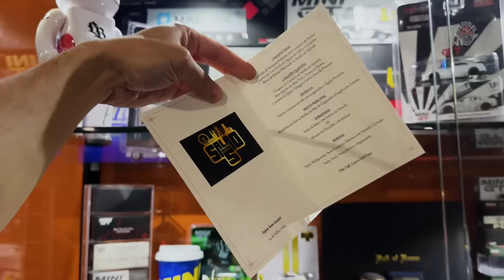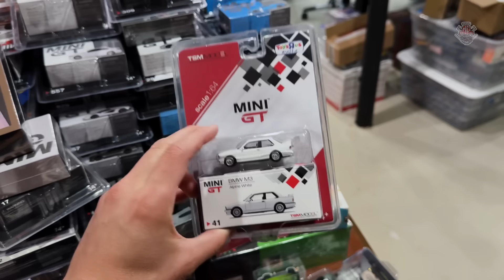ATUALIZEI MINHA COLEÇÃO DE CARRINHOS HOT WHEELS E MINI GT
Fala Colecionadores!!!

Estamos de VOLTA! Após 40 dias com nosso canal fora do ar, aqui estamos novamente! Confira se sua inscrição continua ativa e em breve chegaremos aos 100k!

Att,
Mg